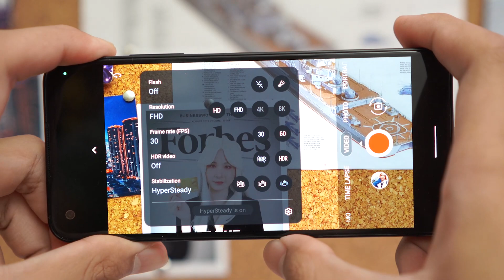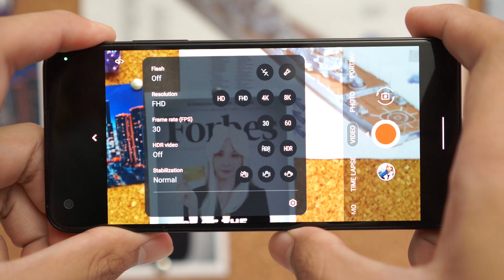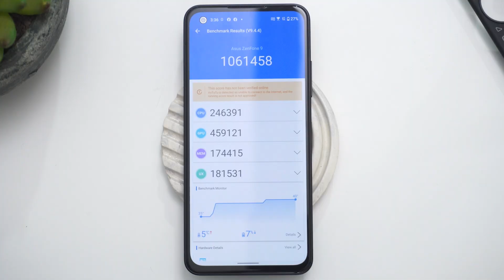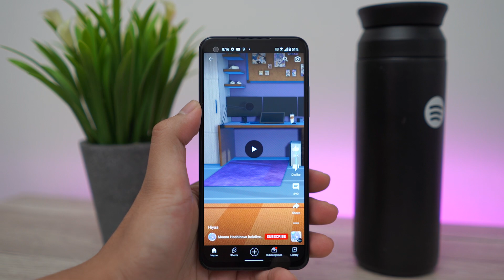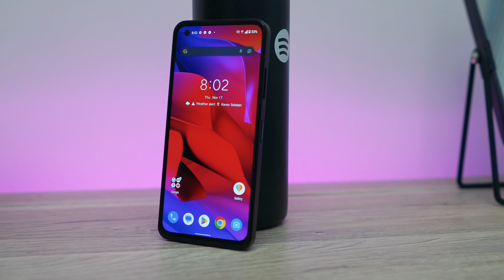Flagship TELAT, Tapi Nyaman Sangat! - 5 Alasan Beli Zenfone 9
Mau?
(Link pembelian menyusul!)

Power // @Clausie